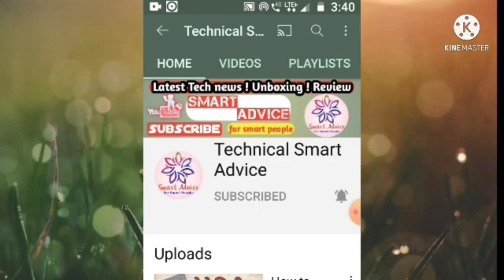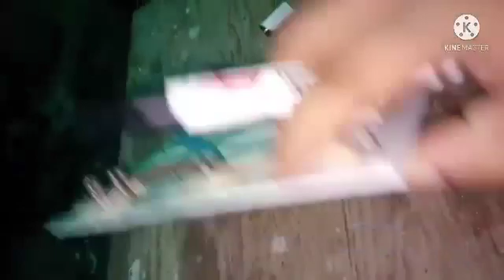How To Do Switch Board Wiring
Es video mein switch board ki wiring karne ke baare mein bataya gaya hai.